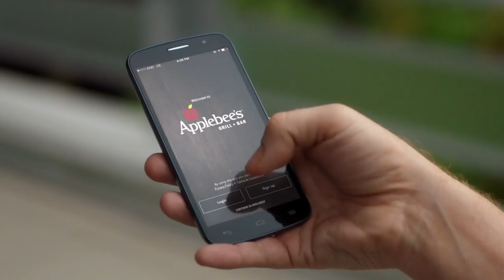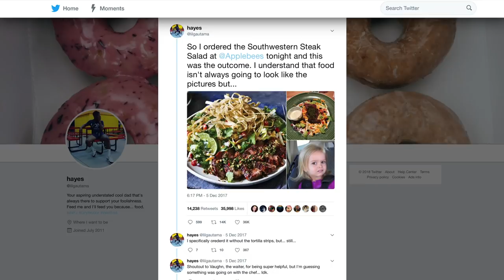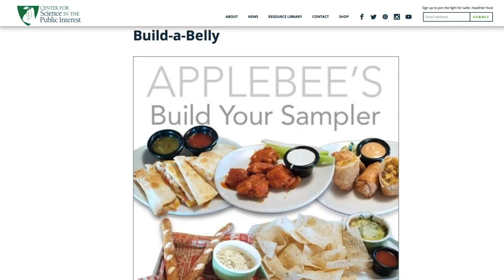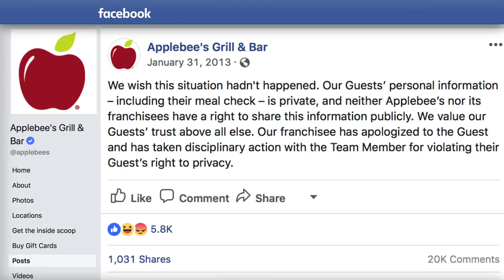The Real Reason Applebee's Is Struggling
There was a time when casual restaurants like Applebee’s and Ruby Tuesday were all the rage, but their popularity is waning fast. Applebee’s in particular has been bad at getting ahead of trends, and their attempts to appeal to younger diners have not gone over very well. In addition, the restaurant chain has had a lot of controversy behind the scenes, like the infamous social media disaster involving a customer’s receipt or the numerous allegations of sexual harassment that have been made against the company. Let’s take a look at the real reason why Applebee’s has been struggling so much recently.

Millennial pass | 0:00
Average grub | 1:24
Not mixing it up | 2:02
Caloric overload | 2:28
Social media boycott | 3:10
Allegations of harassment | 3:37